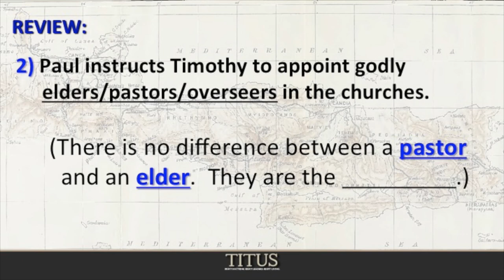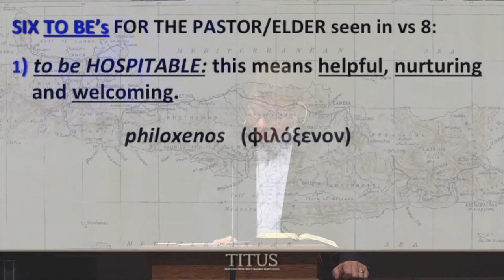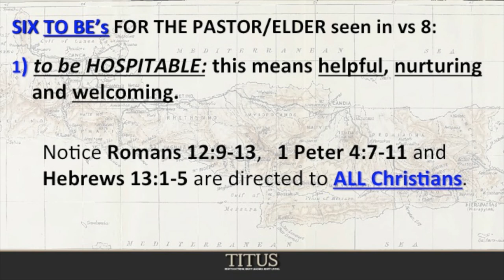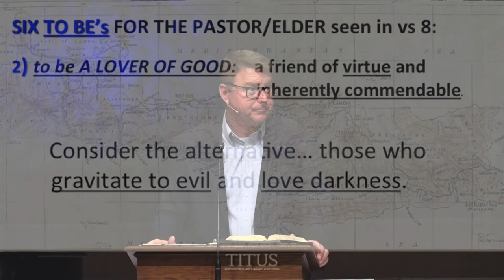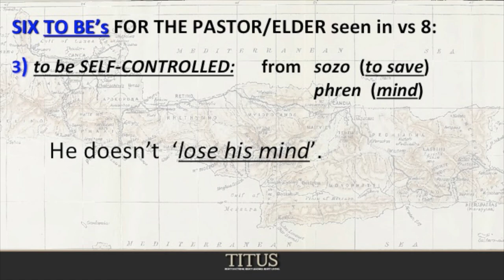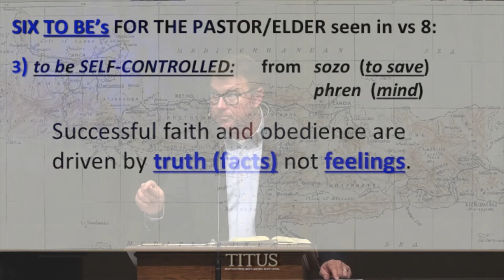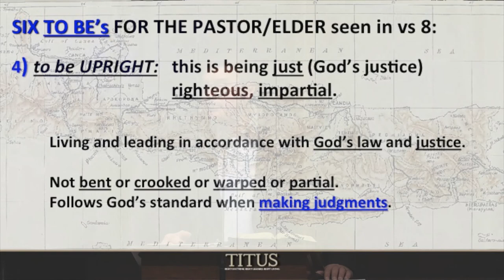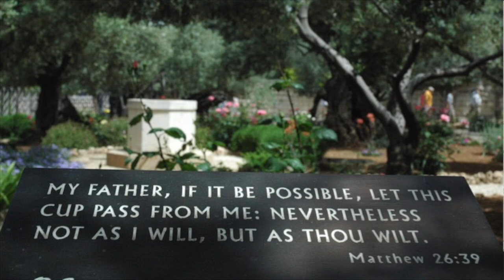To Be OR Not to Be: Pastoral Qualifications, Part 2 (Titus 1:8) - Message #13